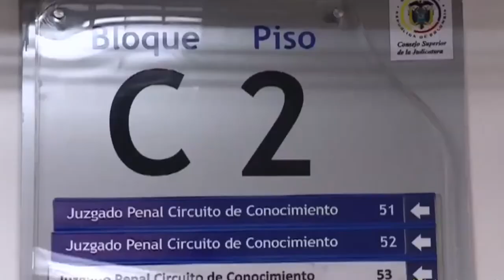CASA DE LEYES - Ley Gilma Jimenez - 13/06/2020